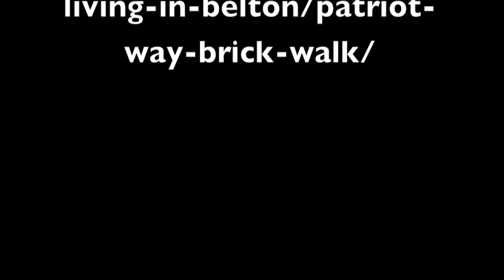Partiot Way Dedication Part 2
Part 2 of the Patriot Way Brick Walk Dedication. In this segment we hear from The Project Chairman Danny Dossman and the Mayor of the City of Belton, the Honorable Jim Convington.